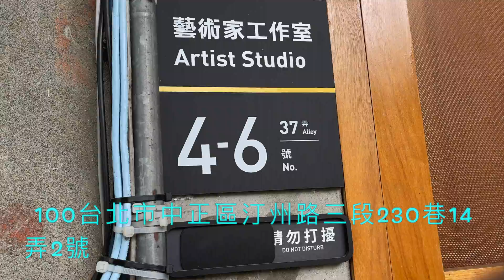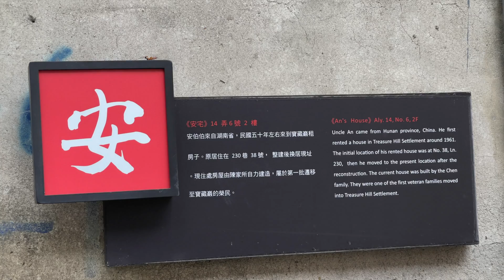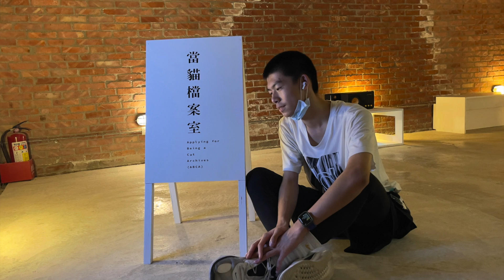跟我過一天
關於我去北流及寶藏巖跟朋友及家人拍照旅遊的一天